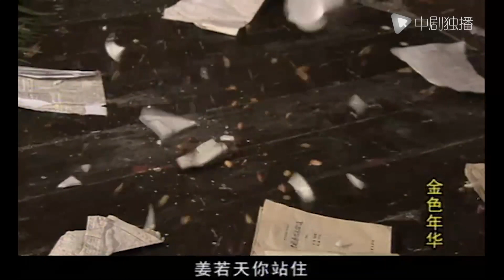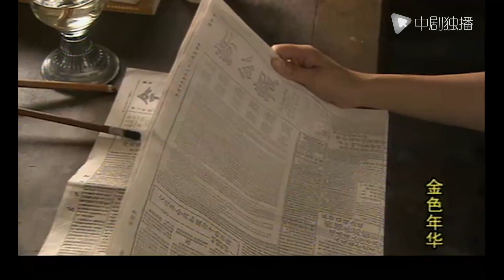【Español Sub】La Era Dorada 26｜doramas chinos｜Huang Shengyi, Guo Biting, Yan Yikuan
► Sinopsis:
Hace cinco años, Ai Wanqing fue torturada y engañada por el hombre que amaba y su rica familia.
Finalmente la echaron pero inesperadamente descubrió que estaba embarazada.
Después de desaparecer durante cinco años, regresó con un misterioso y lindo bebé, de pie bajo la linterna, era coqueta y hermosa, desencadenando una escena rodante en la clase alta.
"¡Cheng Zihua, no habrá conexión entre tú y yo en el futuro!"
Los ojos de Cheng Zihua se congelaron y su voz era tan sombría como el hielo: "Ai Wanqing, ¡no terminamos cuando dices que se acabó!"